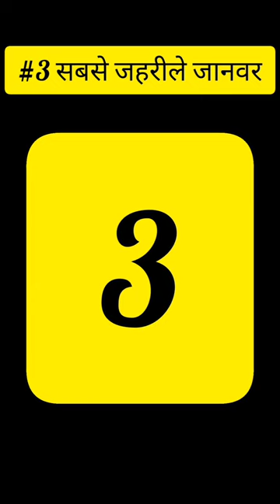Duniya ke 3 sbse jahreele janwar#shorts